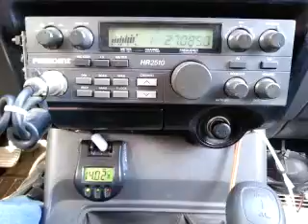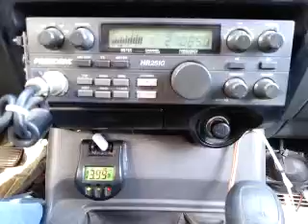04-27-2015 ModSqd RatchetCA 033AL RattlerMS IronHorseLA 103CA (GatesPlay)